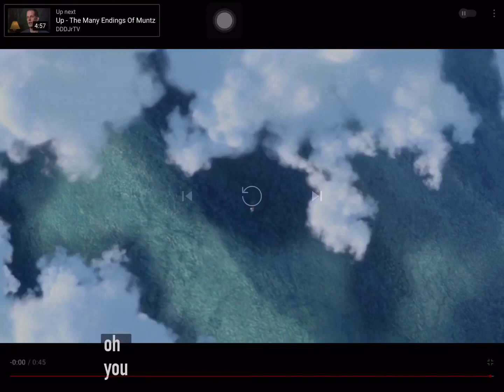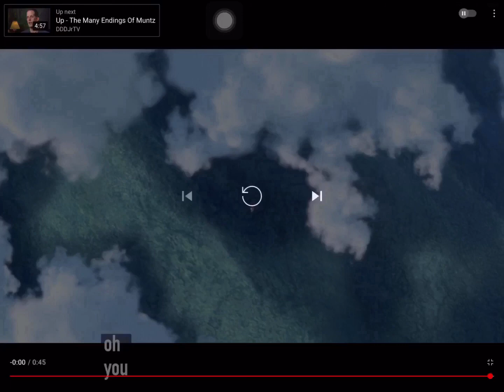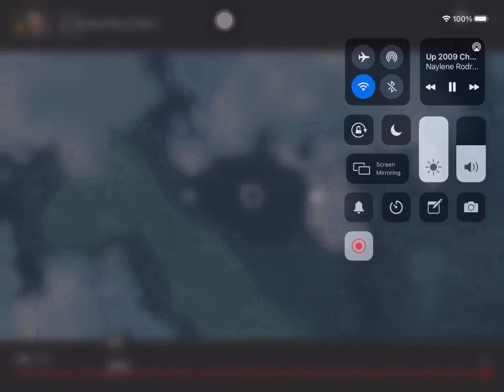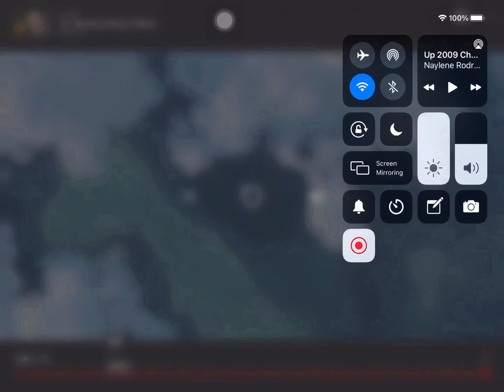I have been inactive on Videoshop, but I have returned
The editing site is back